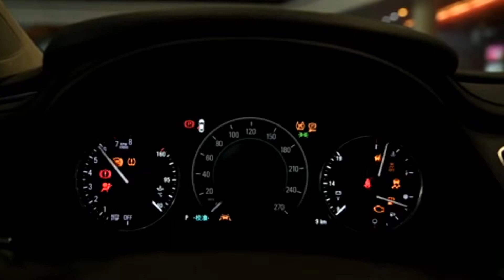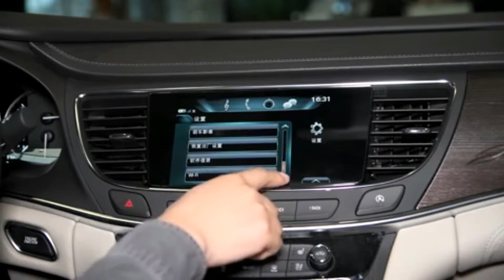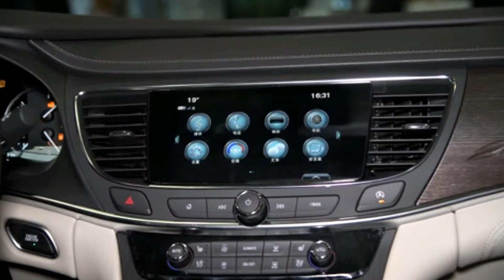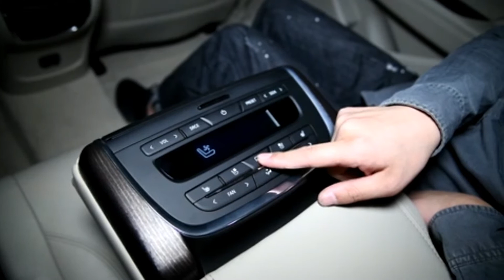2018 LaCrosse 28T Avenir Interior & Extrior Review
The 2018 Buick LaCrosse gets several updates and changes, including four new colors, a new range-topping Avenir trim level, nine-speed automatic transmission, a hybrid propulsion system, and more.